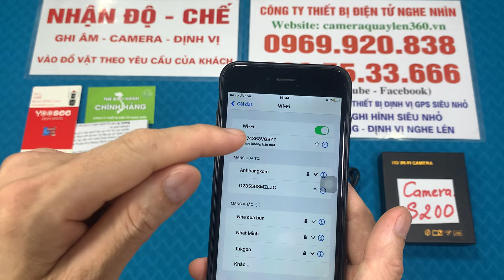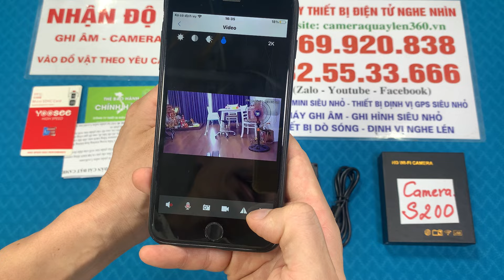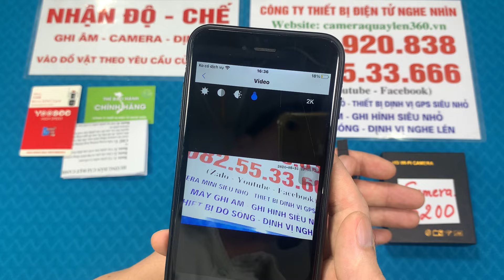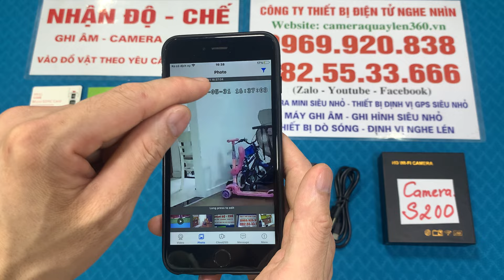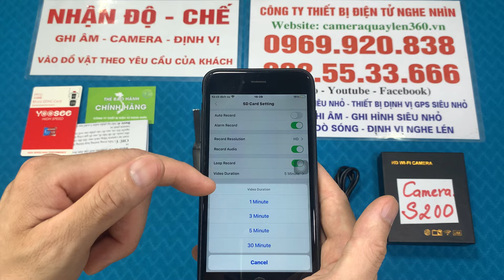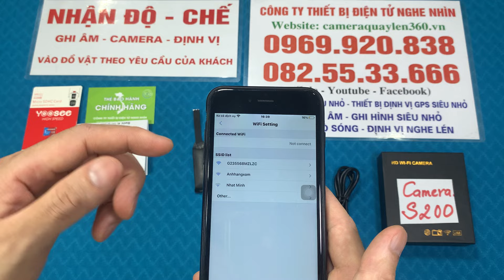Camera Cúc Áo S200 Wifi 4K Không Cần Pin Vẫn Sử Dụng Tốt, Mình Và Các Bạn Cùng Tìm Hiểu Nhé ?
Camera S200 là phiên bản nâng cấp của camera v99-s đã được nâng cấp cũng như tích hợp rất nhiều chức năng mới cũng như sử dụng phần mềm mới Lookcam xem từ xa siêu mượt và nhạy không hề bị giật lạng. Đặc biệt Camera S200 được tích hợp pin trong bộ main điều khiển cực kì nhỏ gọn đã cắt được bớt phần rườm già của camera v99.
Đặc điểm Camera S200 Wifi Full 4k:
Camera S200 Wifi Full 4k là phiên bản nâng cấp của dòng sản phẩm camera v99-s đã được tích hợp thêm pin dự phòng cũng như hộp tản nhiệt chống nóng tốt và nhỏ hơn so với đời cũ trước nó
Camera S200 Wifi Full 4k mới nhất 2024 sử dụng phần mềm mới lookcam giúp bạn xem từ xa siêu nét và khi xem rất mượt mà cũng như không bị giật và lạng máy
Camera S200 Wifi Full 4k hỗ trợ thẻ nhớ tối đa 128GB giúp bạn lưu trữ được dữ liệu trong thời gian dài lên tới 15 ngày liên tục, điểm đặt biệt của dòng sản phẩm này là khi đã quay lưu lại đầy thẻ nhớ thì máy sẽ tự động xóa dữ liệu cũ nhất đi để lưu dữ liệu mới lại để đảm bảo trong thẻ nhớ lúc nào cũng lưu lại được 15 ngày liên tục
Camera S200 Wifi Full 4k có 7 bộ mắt cúc áo, đinh vít, ốc vít kèm theo giúp bạn ngụy trang vào mắt camera cho kín đáo nhất mà người khác không thể nào phát hiện được
Camera S200 Wifi Full 4k có độ phân dải 4k siêu nét giúp bạn nhìn được cả những chữ siêu nhỏ kể cả chữ trên văn bản hay màn hình laptop một cách rõ ràng nhất
Camera S200 Wifi Full 4k có dung lượng pin sử dụng được 10 tiếng liên tục ngoài ra có thể cắm sạc trực tiếp để sử dụng 24/24 như một camera giám sát hàng ngày
Camera S200 Wifi Full 4k có góc quay đạt tới 150 độ giúp bạn có những góc quay rộng nhất và bao quát nhất
Camera S200 Wifi Full 4k giúp bạn có thể xem được từ xa dù bạn ở bất cứ nơi đâu chỉ cần điện thoại của bạn có 3G/4G/Wifi là bạn hoàn toàn có thể xem được với chức năng này sẽ giúp bạn ở một nơi mà quản lý được nhiều nơi khác nhau
Camera S200 Wifi Full 4k có chức năng cảnh báo chuyển động khi có vật di chuyển giúp bạn biết được thời điểm nào có vật di chuyển và sẽ tiết kiệm được dung lượng thẻ nhớ rất nhiều.
Camera S200 Wifi Full 4k có thêm chức năng nhiều người có thể quản lý một camera giúp bạn thuận tiện và dễ dùng hơn trong quá trình sử dụng
Camera S200 Wifi Full 4k mới nhất 2024 khi quay lưu lại hoặc xem trực tiếp đều có cả hình cả tiếng giúp bạn lưu lại video làm bằng chứng hãy xem lại sẽ thuyết phục hơn rất nhiều.
Với những ưu điểm trên của Camera S200 Wifi Full 4k mình tin chắc rằng đây chính là một mẫu sản phẩm camera siêu nhỏ đang được rất nhiều khách hàng thích mua cũng như những ưu điểm của nó mạng lại phù hợp với